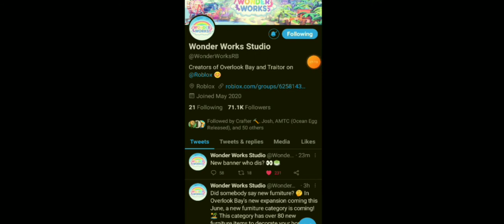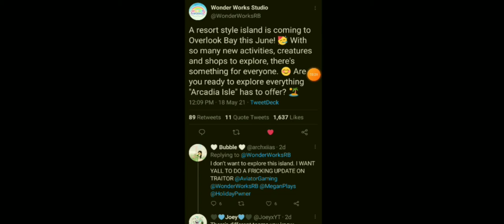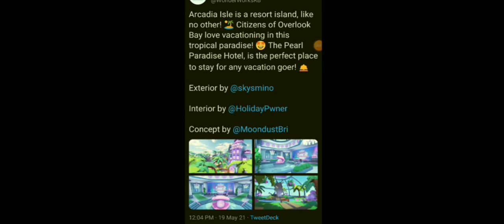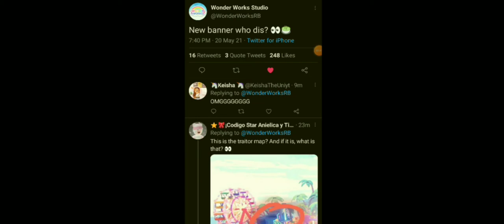NEW ISLAND COMING TO OVERLOOK BAY! (Roblox Overlook Bay Tea Spilled)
NEW ISLAND COMING TO OVERLOOK BAY!

♡Follow me on Roblox+Join My Roblox Group♡